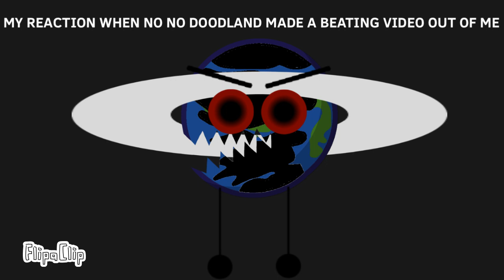My reaction when no no The DOODLAND Made a beating video out of me 😡😡😡😡😡 (Link in desc)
DISLIKE HIS VIDEO OR I WILL REPORT YOUR STUPID CHANNELS!